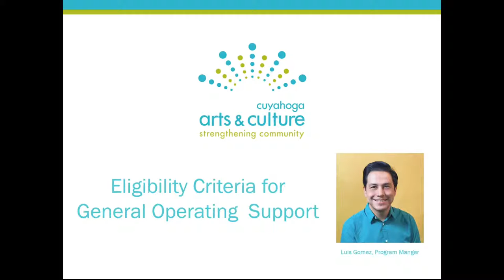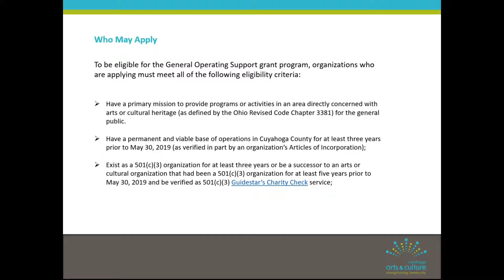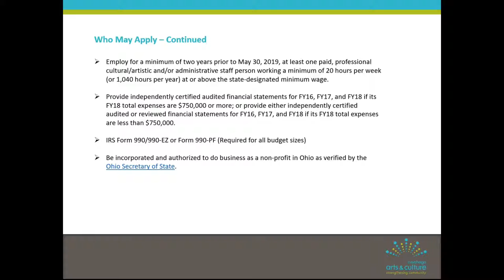GOS 2020-2021 Eligibility Criteria